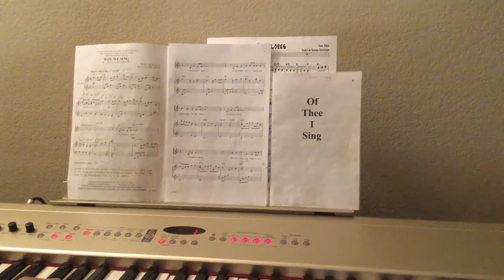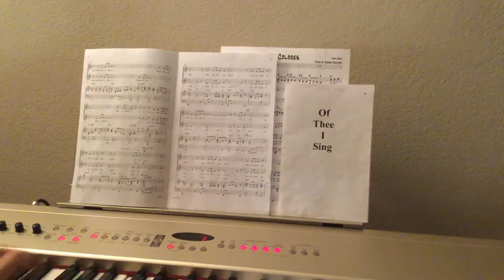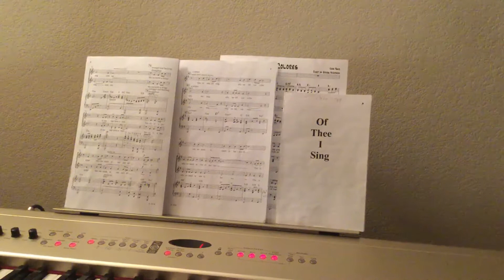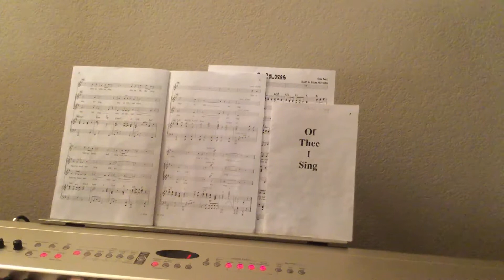Why We Sing